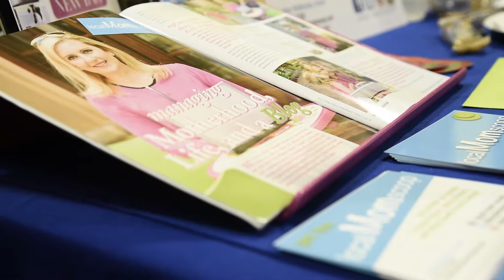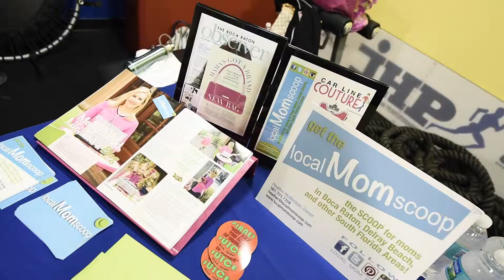Local Mom scoop